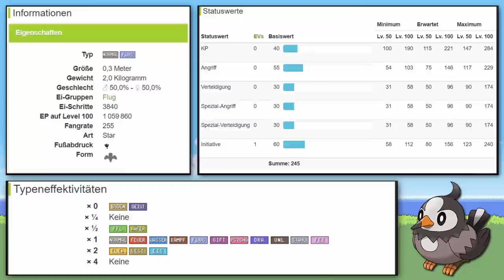Kann man Pokemon Strahlender Diamant mit NUR einem STARALILI durchspielen? (+Keine Items in Kämpfen)